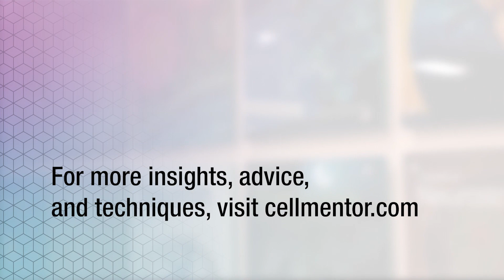What should I do If I disagree with an editor's decision? | Cell Mentor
No one wants to have their paper rejected.

Editors at Cell Press handle dozens of papers a week, and they're forced to make very difficult decisions about what does and doesn't make the grade. But they're not perfect, and sometimes a potential author may have a good reason why their paper should be reconsidered. But how do you start that conversation? How do you defend your science to an editor while maintaining composure. Moreover, is that even the right thing to do?

In this Cell Mentor video, editors Brian Plosky, Elena Porro, Matt Pavlovich, Mishtu Dey, and Stephen Matheson talk authors through their would-be rebuttals in hopes of arming them with the best position to make their case.

Cell Mentor—a new online resource from Cell Press and Cell Signaling Technology—empowers early-career researchers with career insights, publishing advice, and techniques on experimental processes and procedures. Now it’s even easier to tap into the knowledge and experience of experts who’ve walked in your shoes.

TRANSCRIPTION:

Brian Plosky, Editor-in-Chief, Molecular Cell
We're accessible. We're always available. If you feel like we missed something, if you have a legitimate scientific disagreement with us we're happy to hear your side of it.

We're not perfect. Sometimes we overlook things. Sometimes we misunderstand the previous literature. Sometimes we don't understand the picture the way that you see it. So, we want your perspective and a chance to discuss it with you.

Elena Porro, Director of Strategic Initiatives, Cell Press
If we've made an error, if we've missed something, we want to hear about it. We're very open to reconsidering decisions.

I think for an author, it's important to wait a couple of days. Let it settle in. Talk through the reviews and the editor's letter with your  co-authors, and if you really think the editor or the reviewers missed something important, you can write back and explain and describe your point of view and ask to speak with the editor.

Matt Pavlovich, Editor, Trends in Biotechnology
I think it helps to be very specific. If an editor is doing their job, they're going to point out certain things about the manuscript and certain reasons for rejecting it. If you as an author disagree with that, it helps if you can go back to the editor and say, "OK, these are some reviewer comments or some editorial comments I disagree with, and here's why. Here are some examples from the literature, or here's something we're preparing that can help explain this." If you just come back, and you take an angry tone and say, "I disagree the reasoning," you're probably not going to get anywhere.

Mishtu Dey, Editor, Cell Chemical Biology and Structure
Certainly set up a phone call. Try to give your rationale on why you disagree. If you can convince the editor, and if your explanation is justified, an editor will certainly be receptive.

Stephen Matheson, Editor-in-Chief, Cell Reports
Step 1: sleep on it. After you've looked at the letter and what it says, you may decide that, "Yeah, that was the right decision, I understand why Cell Reports doesn't want to publish my paper, they weren't being mean to me." However, after you've slept on it, if you still think there are some mistakes there, or something we missed, or better yet, something that wasn't there, something you can provide, something new that you could provide, that would change our minds.

For example: "I see that you rejected our paper because we didn't show X. Well, we'll do that experiment and show X. Then, would you be interested?" That's a great response.